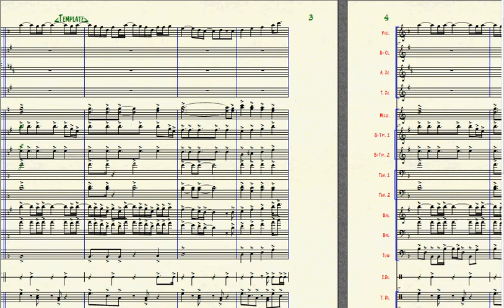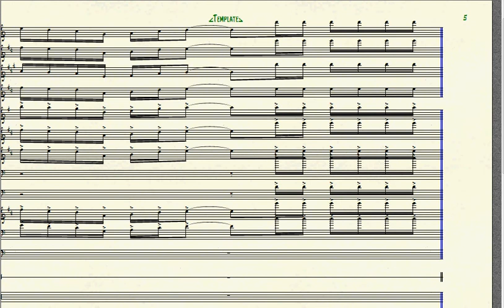"Should've Let You Go" Kiesha Cole Arranged By: Anthony Love for Marching/Concert Band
"Should've Let You Go"
 Kiesha Cole
 Arranged By: Anthony Love
 Marching/Concert Band